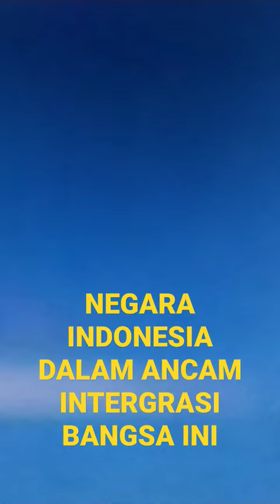MANTAN PANGLIMA TNI GATOT NURMANTYO 5 ANCAMAN BANGSA INDONESIA KEMISKINAN ANTAR YANG KAYA DAN MISKIN